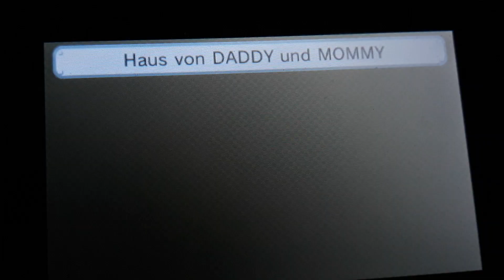Tomodachi life See, Mommy Told Me Awesome Tina, Good Job!